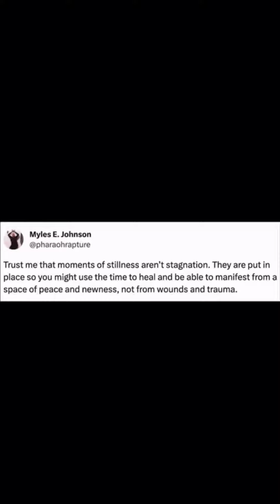First-time entrepreneur doesn't feel same as her ancestors